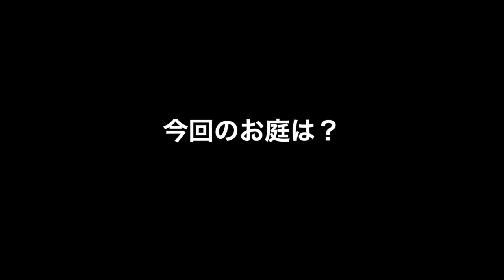28日目！！！極上の休日を楽しめる！プライベートリゾートのようなお庭！山瀬造園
誰でも気軽にダウンロードしていただける🙋
あなたの理想のお庭を実現させるため
山瀬造園のアプリが完成致しました

★無料相談機能★

誰でも気軽にお庭や外構工事、そしてお庭のメンテナンスなどわからない事があればご相談できる

★サービス機能★

山瀬造園はどのような工事をする事が可能かがわかります。

★ギャラリー機能★

山瀬造園が施工したお庭と外構工事の写真や
石積みや、工事種類の部分的な写真
そしてアメリカ、ヨーロッパ、リゾートなどの世界のお庭のサンプルがあり、あなたの理想のお庭のイメージやアイデアを生み出しやすくしております。

★オンラインセミナー予約機能★

山瀬造園がお庭や外構工事を自分でやってみたい人向けのオンラインセミナーや、技術をもっと向上させたい人、お庭や外構工事完成後に起こり得る失敗などを回避するお話しなど、自分が学びたいオンラインセミナーを実施し予約できます。

植木、エアプランツ、ガーデン雑貨、グッズ
などを販売しているオンラインストアです。

★メンバーアカウント機能★

★チャット機能★

気になった事を素早く簡単ににご相談してきただける事ができます。

★ラジオ機能★

お庭や外構工事に関するご質問などをわかりやすく丁寧に説明する山瀬造園のラジオ番組です。

★コミニティー機能★

できたてホヤホヤなので、至らない点があるかと思いますが、常にあなたの理想のお庭や外構に近づけるようにお役に立てるお手伝いをさせていただきたいと心掛けておりますのでよろしくお願いいたします。
お気軽に誰でもダウンロード
アカウント登録もよろしくお願いいたします。

までお気軽によろしくお願いします。